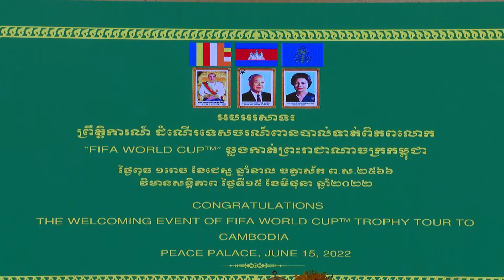ផ្សាយឡើងវិញ ៖ ព្រឹត្តិការណ៍ដំណើរទេសចរណ៍ ពានរង្វាន់បាល់ទាត់ពិភពលោក ឆ្លងកាត់ព្រះរាជាណាចក្រកម្ពុជា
ផ្សាយឡើងវិញ ៖ សម្តេចអគ្គមហាសេនាបតីតេជោ ហ៊ុន សែន នាយករដ្ឋមន្រ្តីនៃព្រះរាជាណាចក្រកម្ពុជា អញ្ជើញជាអធិបតី​ ក្នុងព្រឹត្តិការណ៍ដំណើរទេសចរណ៍ ពានរង្វាន់បាល់ទាត់ពិភពលោកឆ្លងកាត់ព្រះរាជាណាចក្រកម្ពុជា នៅទីស្តីការគណរដ្ឋមន្រ្តី ថ្ងៃពុធ ទី១៥ ខែមិថុនា ឆ្នាំ២០២២